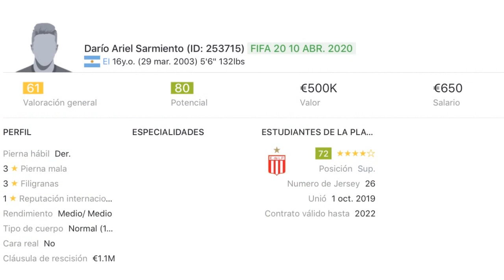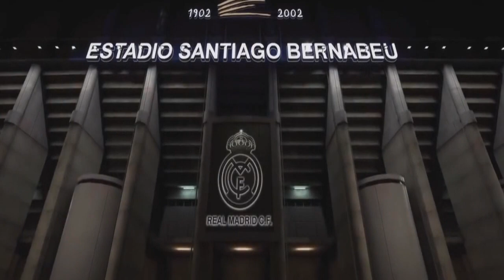¡LOCURA! +250 FACES ACTUALIZADAS PARA LA COPA LIBERTADORES Y SUDAMERICANA | RETRATOS 2D (PARTE II)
BIENVENIDOS a Mozart Futbol & Videojuegos el día de hoy les traigo la segunda parte de las nuevas minifaces que han sido agregadas a las plantillas de varios equipos sudamericanos, y que pertenecen a la pestaña de la CONMEBOL.